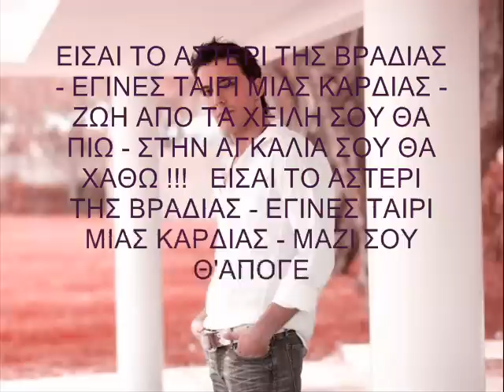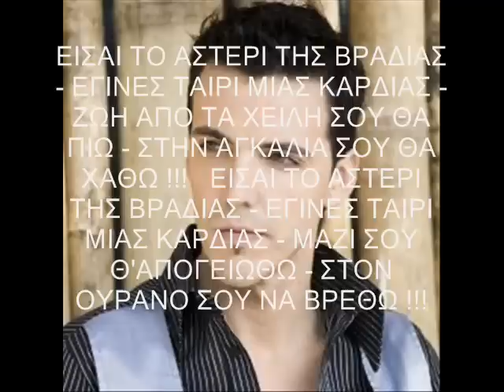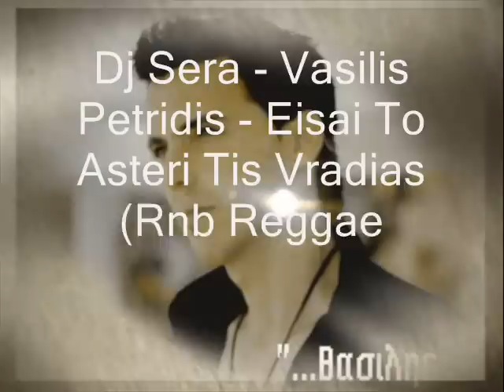Dj Sera - Vasilis Petridis - Eisai To Asteri Tis Vradias (Rnb Reggaeton Remix)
O DJ SERA SE MEGALA KEFIA. TO IDIO KAI O VASILAKIS MAS !!!